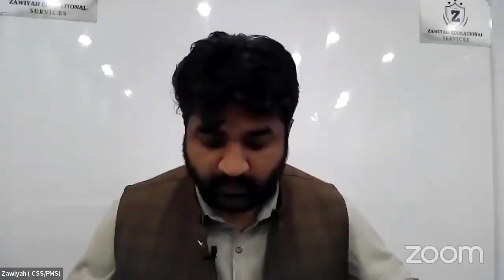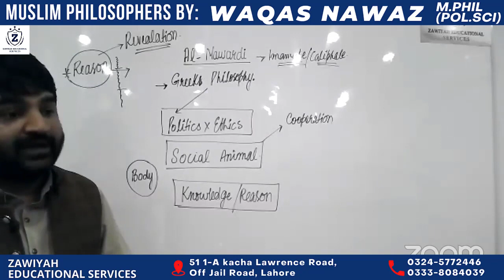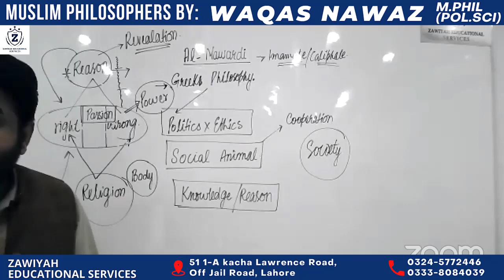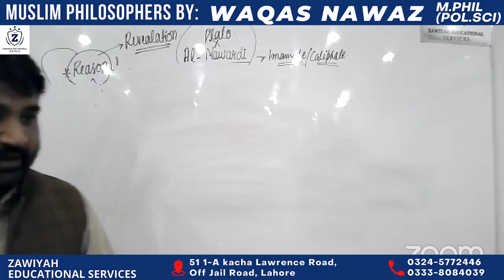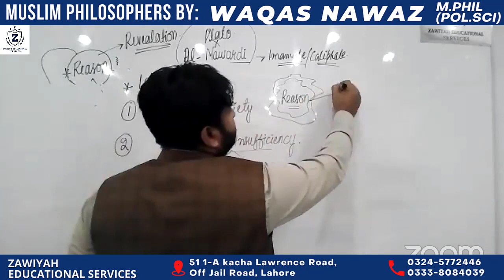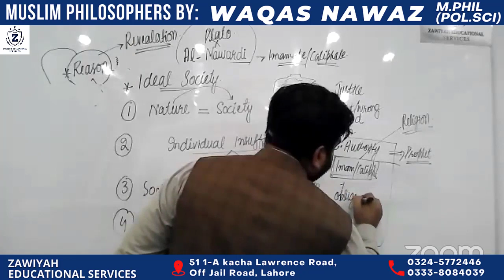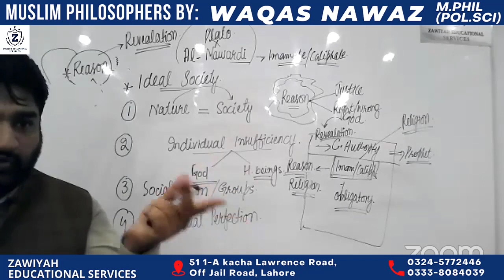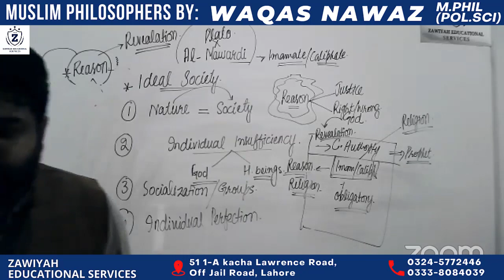Muslim Philosophers For CSS | Political Sciece Muslim Philosophers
Zawiyah Educational Services
 *Combined Session 2023
✅Political Science
✅Gender Studies
✅European History
✅Criminology
✅C-Law*_*
👉Session Starting From 10 May
👉DURATION:2 MONTH
👉ONLINE AND ON CAMPUS'
👉Opt any 3 Subjects in 20,000/-
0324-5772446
Address# 51 kacha Lawrence road Lahore